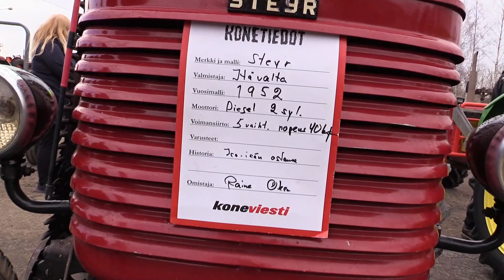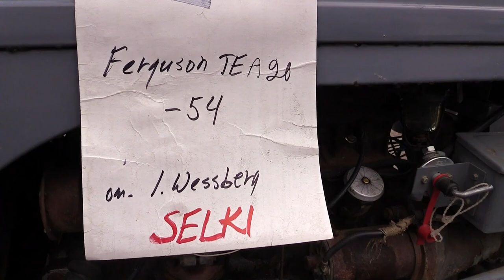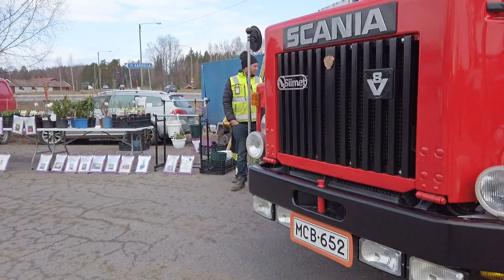Syökerin sauhut Vihtijärvi 2022